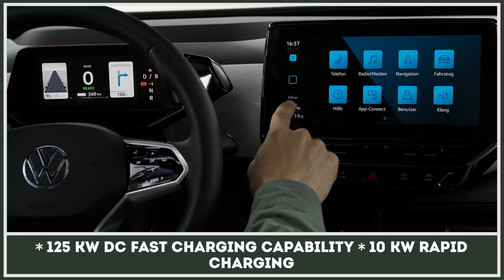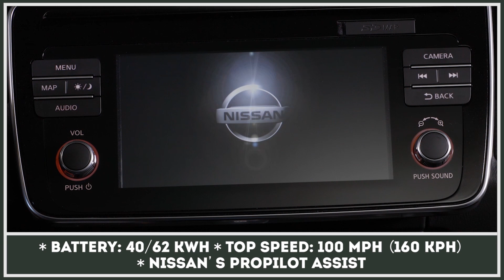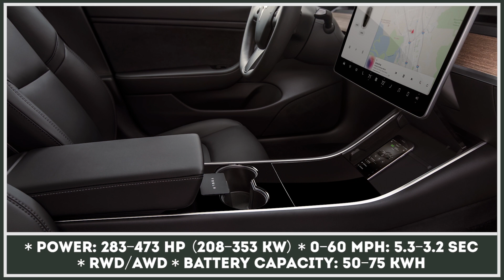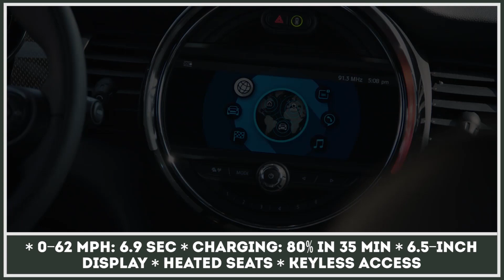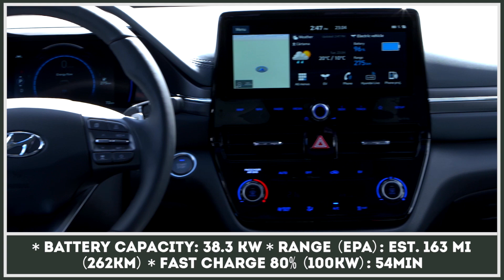Top 8 Electric Cars Providing Best Value for Money in 2020 (The Short List)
International car market is developing under the influence of the latest trends that include the introduction of smarter and more efficient technologies. As a result, we auto companies are working on newer products that feature better infotainment systems, zero emission driving tech and some autonomy features.

A vehicle with an all-electric drivetrain is a common thing today and it seems that more drivers tend to want to buy a vehicle that uses battery power only. A great deal of new electric vehicles has been recently unveiled by major manufacturers, as well as players that have only recently entered this field. All of them are targeting the largest auto markets of North America, Europe and potentially India that has a great interest in no-emission driving. More on this could be found in our playlist decided to EV news and updates

Although many manufacturers presented their upcoming models, often their production and availability for purchase are at least a couple of years into the future. But what if you are looking for an EV during this model year and would prefer to take a delivery of the car in not the nearest future but in 2020? Why don't we explore the best models of electric cars currently on sale, and those that should be rolling off the production lines within a year, in case you are not in a buying rush.

This video could be used as an informative guide for buyers, as it contains main technical characteristics, information about range autonomy, battery capacity and of couse, manufacturers' suggested prices.